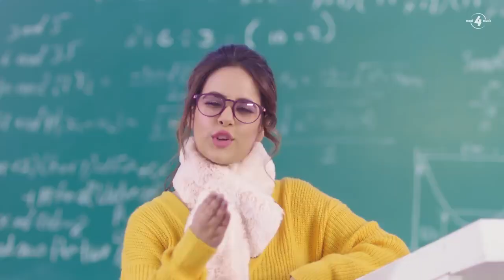Teri Navi Saheli Naal Mere sandal Soniya